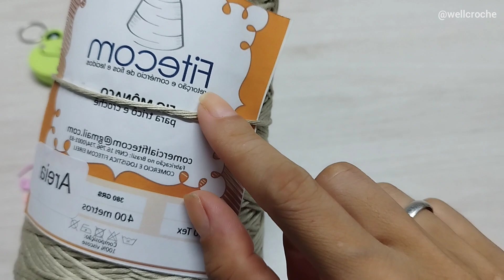Colete Mônaco em Crochê - Canhoto